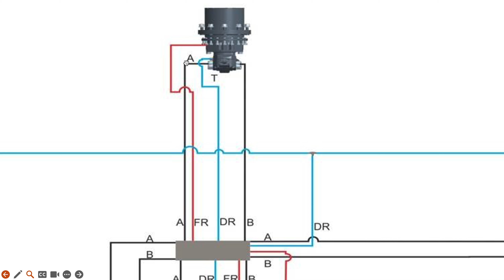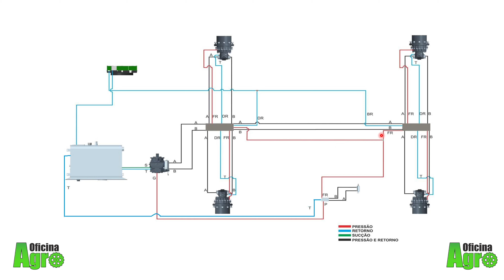Imperador 3000 /4000 da Stara - Circuito Hidráulico da Transmissão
O Imperador 3000/4000 da Stara é uma máquina agrícola muito utilizada e muito conhecida. Em diversas fazendas o Imperador 3000/4000 da Stara é usado para distribuição de fertilizantes na lavoura.
Para quem trabalha com o Imperador 3000/4000 da Stara é extremamente importante conhecer os circuitos hidráulicos desta máquina.
Neste vídeo mostro um dos circuitos hidráulicos do Imperador 3000/4000 da Stara, mostro como os componentes hidráulicos estão conectados e como estes são acionados.